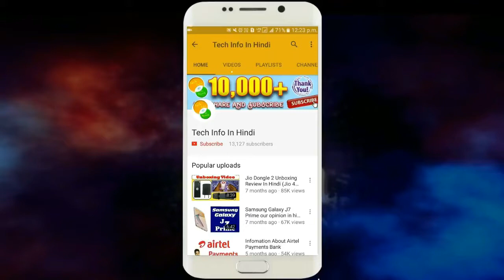Biometric, solar ATM being developed for rural India || Arka Renewable Energy College - By TIIH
Biometric, solar ATM being developed for rural India || Arka Renewable Energy College Kolkata  - By TIIH